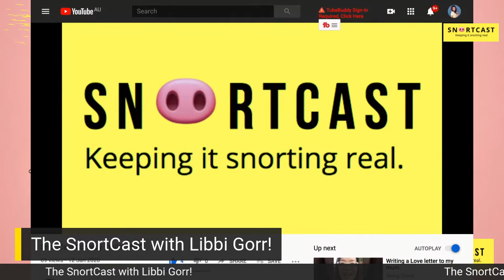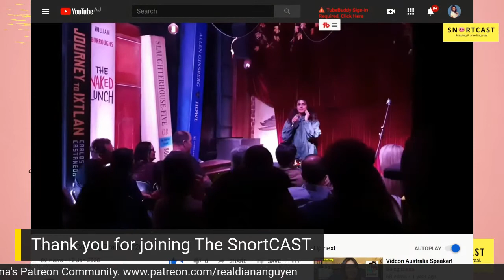The SnortCast with Libbi Gorr!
The SnortCast - Hosted by Diana Nguyen with Libbi Gorr!! 🐽🐽🐽

The Concept -
The Snort Cast is a LIVE interview show, where comedians and funny people come together to share their comedy journey, how and why they use comedy to find light in the dark. In this interview we talk all things deadly comedy, BlackLivesMatter movement and why comedy is important to see light in the darkness.

Meet Libbi Gorr!
Libbi Gorr is a broadcaster and performer with warmth, wit and humour. As host of ABC Radio Melbourne for This Weekend Life, Libbi concocts a recipe of lateral thought, recalcitrant attitude and manners borne of a all girls education and parlays them into a degustation of behind the scenes news with a huge dollop of entertainment.

A trailblazer in radio, tv and digital content, Libbi is a human who combines family and work. Lib has become a very good cook whilst the Melbourne COVID 19 lockdown has forced the cancellation of her appearances at  live events and show. She looks forward to resuming all.